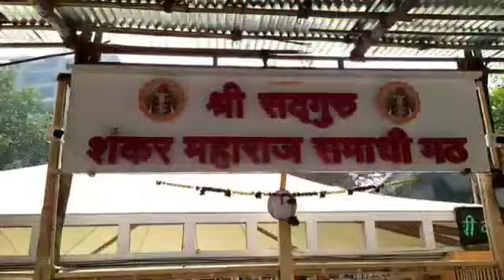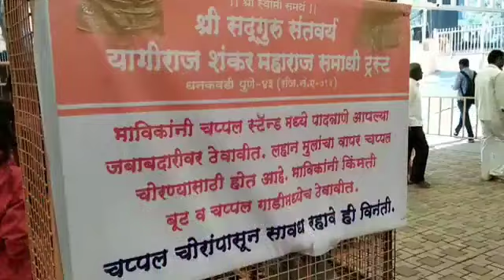Shankar maharaj samadhi mandir शंकर महाराज समाधी मंदीर ,धनकवडी ,पुणे ,महाराष्ट्र ,भारत